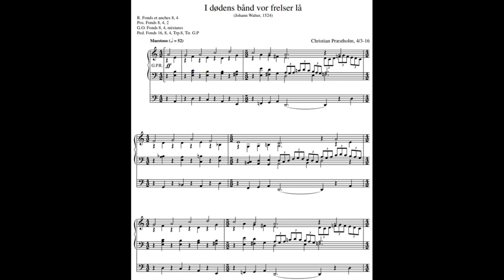Christian Præstholm: I dødens bånd vor frelser lå